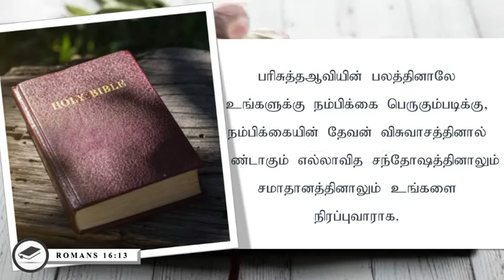ONE VERSE A DAY | Tamil Christian Devotion | August 12, 2020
- Pr Barnabas Joel